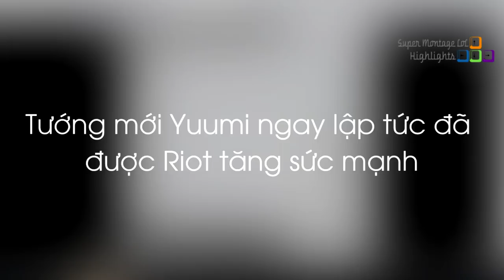Tướng mới Yuumi ngay lập tức được Riot tăng sức mạnh, Điểm lợi và hại của chiêu Q mới Master Yi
Tướng mới Yuumi ngay lập tức được Riot tăng sức mạnh, Điểm lợi và hại của chiêu Q mới Master Yi - Khi Cao Thủ Stream có gì Hot #782
✦ Link Nhạc:
✦ Outtro:
✦ Xin cảm ơn Twitch.tv Streams:
❤ Cowsep: /cowsep
❤ Tyler1: /loltyler1
❤ TFblade: /tfblade
❤ Revenge: /revengeleague
❤ Ambition: /ambition
❤ Dekar: /dekar173